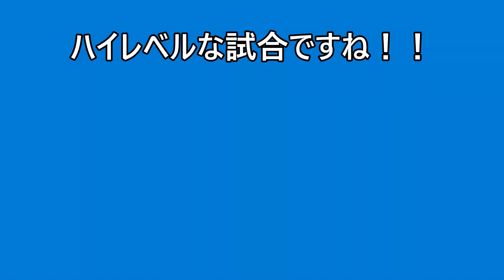【卓球】カウンターをカウンターで！！？えげつないラリーの応酬。負けられない九州ランカー対決！！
いつも練習しているメンバーの試合です。1球1球の質が高くて勉強になりますね！！